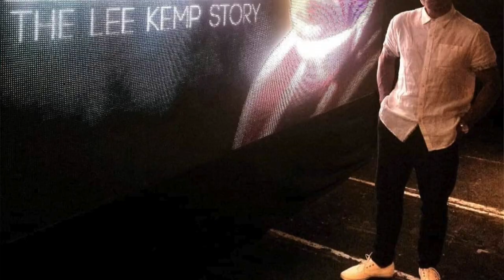Learn to wrestle - World champion Lee Kemp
Learn about wrestling from World champion in freestyle wrestling Lee Kemp.

Lee Kemp, in his first major international tournament, won a gold medal at 74 kg (163 pounds) at the world freestyle championships in August 1978. At the age of 21 years and 8 months, he had become the youngest American to capture a world or Olympic gold medal. He held that distinction for 30 years until Henry Cejudo won the Olympic gold medal at the 2008 Beijing Olympics.
He repeated as world champion in 1979 and 1982—becoming the first American to win three times—and added a bronze medal in 1981. He also won a gold medal at the 1979 and 1983 Pan American games. He was the U.S. freestyle champion for five straight years from 1979 through 1983. The U.S. boycott of the Moscow Olympics prevented him from winning the ultimate prize—an Olympic gold medal. Kemp retired in 1984 after finishing second at the U.S. Olympic trials. His record in all international competition was 53–8.
Kemp was inducted into the National Wrestling Hall of Fame and Museum in 1990. Then at the Beijing Olympics, where he was one of the freestyle coaches for the U.S., he became just the fifth American to be inducted into the FILA International Wrestling Hall of Fame.

World Championships
Gold medal – first place 1978 Mexico City 74 kg
Gold medal – first place 1979 San Diego 74 kg
Gold medal – first place 1982 Edmonton 74 kg
World Super Championships
Gold medal – first place 1980 Nagoya 74 kg

Interviewed by Daniel Sword from the non-profit Inspirational People.

Thanks to Gunnel & Kjell Swärd for the help, advice and support that makes the non-profit film project Inspiring People possible. The project will inspire and motivate the next generation to set goals and dreams about what they can become and do in life.